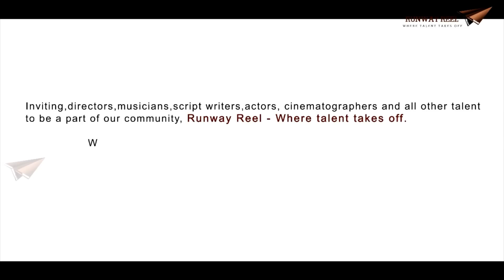PHOBONEX || Sci-Fi || English Short Film Trailer (2014) || Presented by RunwayReel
Phobonex is a thrilling story of a man on a mission and how he overcomes the obstacles that come his way.

Written & Directed by : SUHASH
Producers : U.MADHAVA RAO & RUNWAYREEL
Cinematography : KAMALNABH
VFX & Editing : SUHASH
Art Dept : SHIVANATH.V, ANIL & ABHIRAM
Costume : GANGADHAR
1st Asst. Dir : HAMZA ALI
2nd Asst. Dir : RAMU VELLANKI & NEELAGIRI
Focus Puller : SHASHI RACHA

Cast: NAHID,
         ANIL,
         ABHIRAM,
         HAMZA ALI &
         SHIVANATH V